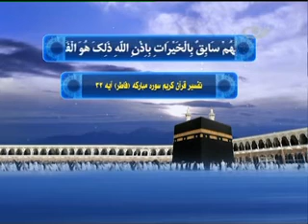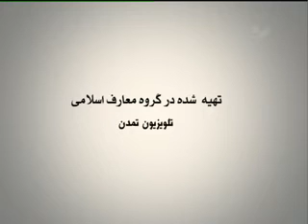انوار هدایت / 1395.11.2 / TAMADON TV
تفسیر قرآن کریم سوره مبارکه فاطر؛
آیه 32؛
قسمت 38 آدرس سایت و شبکه های اجتماعی ما: